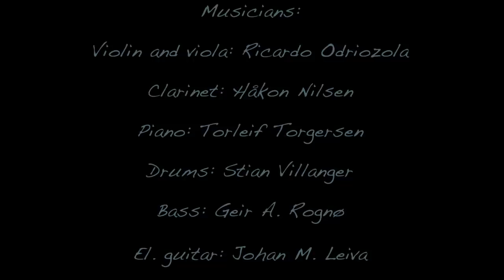Exhibition by Geir Modahl Bakke, music and slide show by Johan Modahl Leiva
This is an art exhibition by Geir Modahl Bakke. The slideshow and music is made by Johan Modahl Leiva.